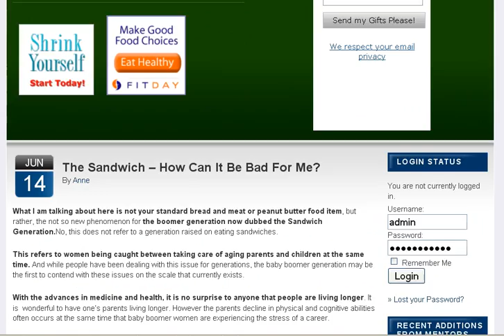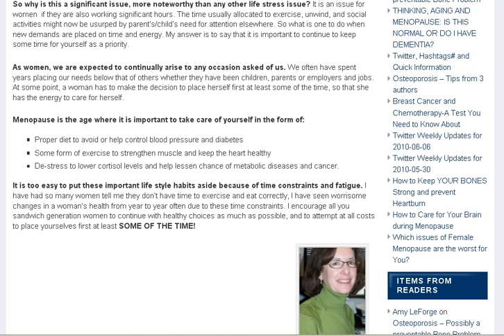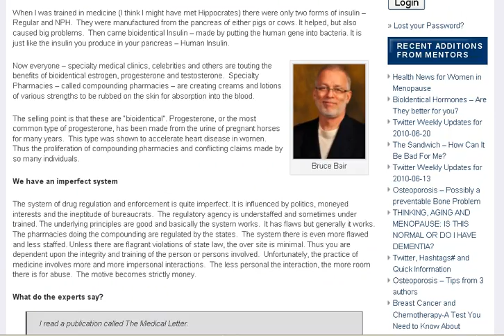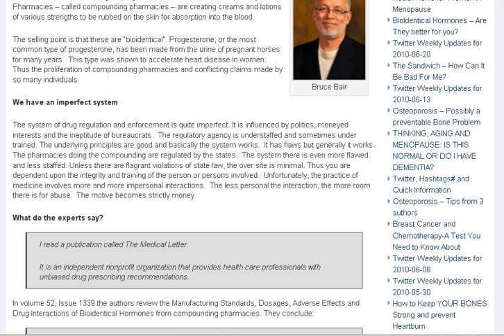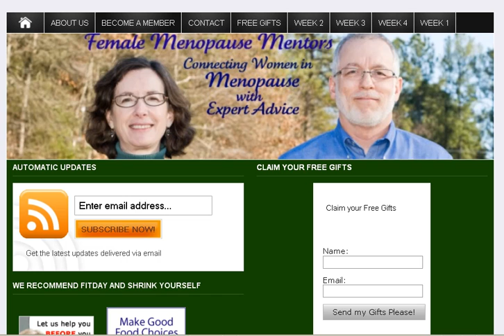Sandwiches and Bioidentical Hormones may be bad for You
What is the Sandwich Generation? It ain't about food!  Bioidentical Hormones, are they safe?  Maybe and maybe not.  Learn more about both in this brief video Distributed by Tubemogul.